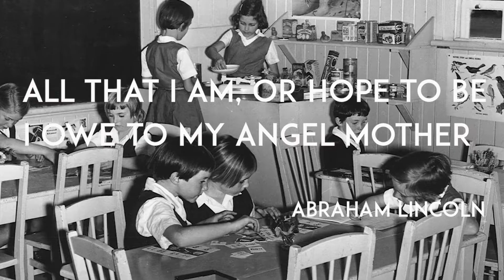Scots PGC Prep Mothers Day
Our Prep students told us what they love about their mums and what makes them special.  Happy Mothers Day